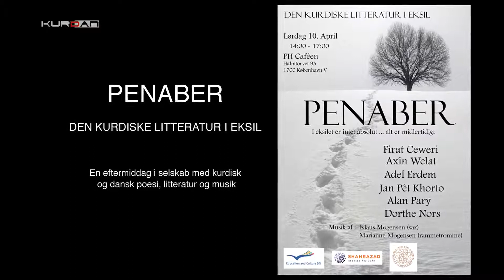P E N A B E R litteratur i eksil part (9)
En eftermiddag i selskab med kurdisk og dansk poesi, litteratur og musik
Firat Ceweri, Dorthe Nors, Alan Pary,

Jan Pêt Khorto, Niels Hav, Axin Welat og Adil Erdem

For Dansk PEN er litteratur en brobygger mellem kulturer. Vi vil med Shahrazade-turnéerne gerne give et dansk publikum mulighed for at stifte bekendtskab med en række forfattere, med rødder i andre kulturer og litterære traditioner, der har slået sig ned i de nordiske lande. Flere har omfattende forfatterskaber bag sig og er kendt blandt læsere verden over, andre er nye stemmer.

Samtidig er det i PENs ånd, at skabe rum for forfattermøder på tværs af nationale og litterære grænser, og vi er derfor også meget glade for at præsentere forfattere, der er rundet af de danske traditioner.